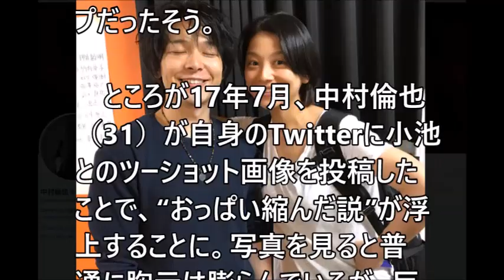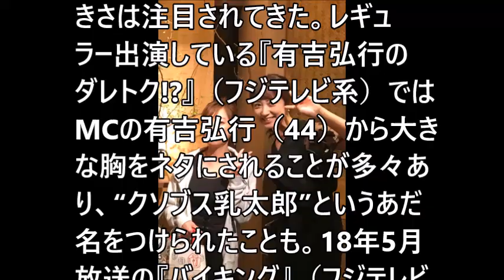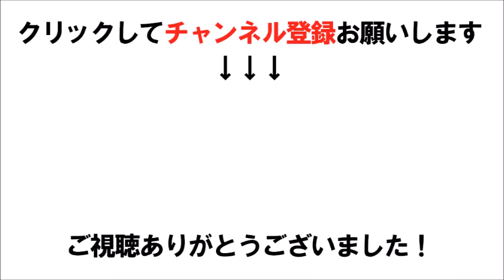【衝撃】 おっぱいが縮んでしまったと噂される芸能人4人！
優香、小池栄子、ほしのあき… おっぱいが縮んでしまったと噂される芸能人4人！